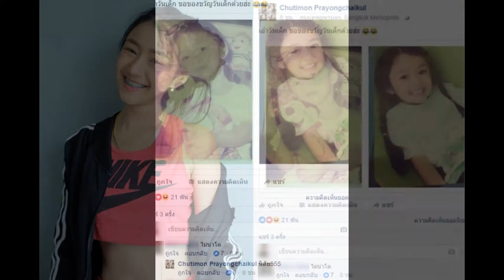"น้องเฟิร์น ล้านวิว" อัพภาพสมัยเด็ก ถูกชาวเน็ตเม้นท์หนัก "ไม่น่าโต" เจอตอกกลับทีแทบไปไม่เป็น!!!